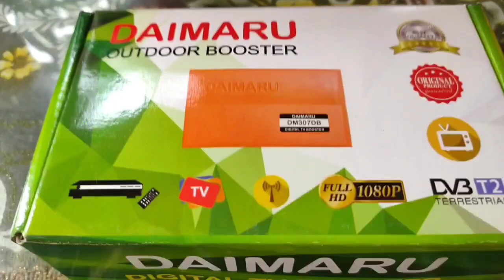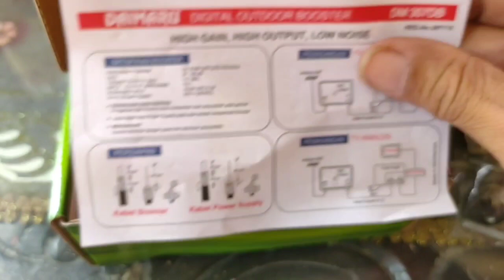Cara pasang Outdoor Boster digital terbaru daimaru pada pengait tiang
cara pasang pengait tiang pada Boster atas antena tv digital